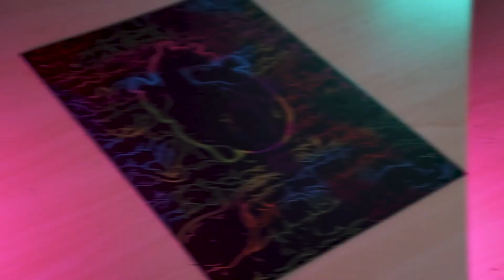Magic Scratch Paper ART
Today we experiment a little with Magic Scratch paper.

Which one of the three finished images is your favorite?

If you want to give it a shot yourself, here is a link to the product I used.